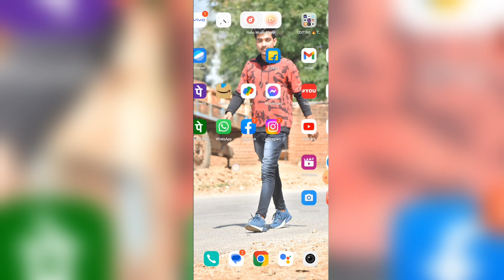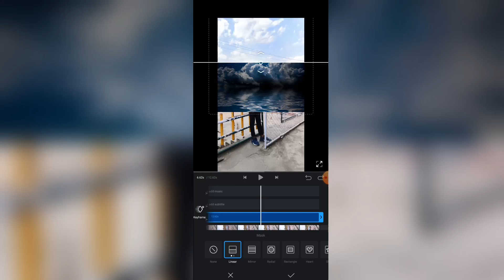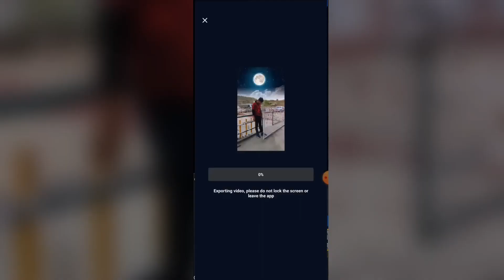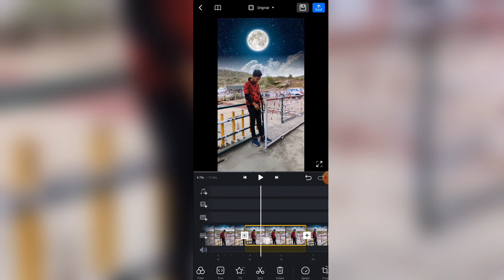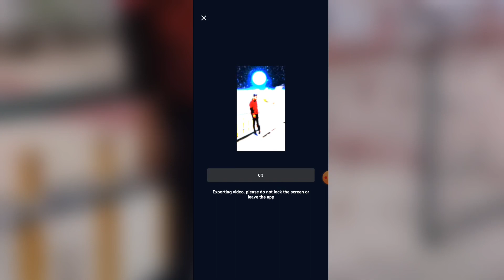Moon Png + Light Effect Video Editing | Sky Moon Video Editing || How To Edit Moon Video In VN APP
Moon Png + Light Effect Video Editing || Sky Moon Png Video Editing | Reels Sky Video Editing VN APP

[APP NAME]
VN APP✅

!! !! !! Hello Guys !! !! !!

SEARCH 🔍

how to add blinking effect in sky video reels
how to add blinking effect in reels video
moon png download
instagram trending moon reels video editing
sky trending video editing
sky ka colour kaise change kre
sky ka colour kaise badale
sky ka kaise badale
sky video editing vn app
sky new trending reels editing
sky trending reels editing
sky new reels video
sky video kaise download kre
sky change reel video editing
sky change reels editing

ALL METERIAL 🌀